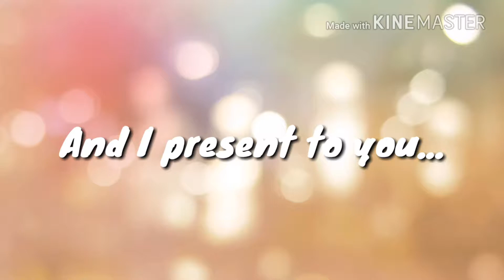Shitty BloodBath 100% (On Stream) (Geometry Dash 2.1.1)